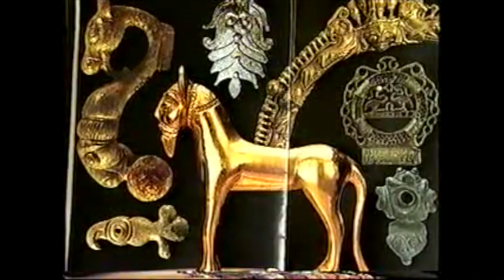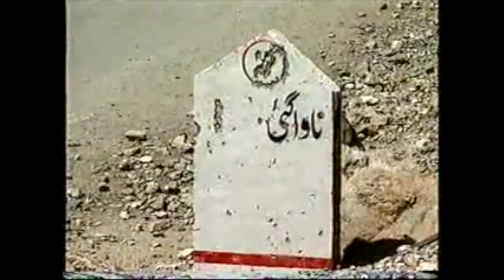E01 || Sindhia mein Sikandar || Alexander’s Campaign || Salman Rashid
Sindhia mein Sikandar, the documentary - spread over thirteen episodes each of 30 minutes was about Alexander’s Indian Campaign.